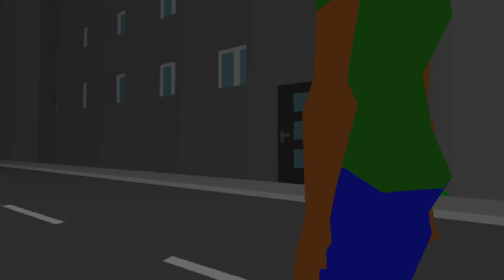Dead End (Game where you walk to nowhere)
Dead End (V1.5)
Author : Kanishka Maiti

Low-Poly Horror Games
Dead end is a Pixelated style game where you walk and walk,
trying to find your way out of a liminal matrix of buildings, street.

Throughout your walk, and unknown figure seems to appear at
regular intervals, he maybe a stalker, or just a normal person,
or maybe something else entirely.